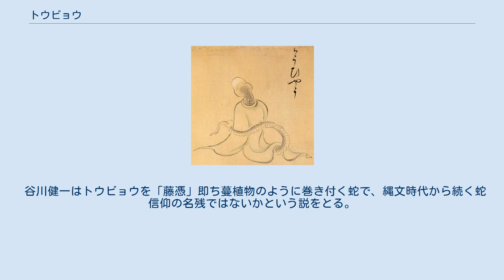トウビョウ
『化物づくし』 （作者不明、江戸時代） トウビョウは、中国・四国地方に伝わる憑きもの。
香川県ではトンボカミともいう。
 トウビョウはヘビの憑きものといわれ、その姿は10-20センチメートルほどの長さのヘビで、体色は全体的に淡い黒だが、首の部分に金色の輪があるという。
また、沖田神社の末社道通宮など、岡山県の幾つかの神社では、白蛇と伝承されている。
鳥取県ではトウビョウギツネといって小さなキツネだともいう。
75匹の群れをなしており、姿を消すこともできる。
 トウビョウの憑いている家はトウビョウ持ちといわれ、屋敷の中にトウビョウを放している家もあるが、四国では人目につかないように土製の瓶にトウビョウを入れて、台所の床上や床下に置いておき、ときどき人間同様の食事や酒を与えるという。
 こうしたトウビョウ持ちの家は、金が入って裕福になるといわれる。
また飼い主の意思に従ってトウビョウが人に災いをもたらしたり、怨みを抱いた相手に憑いて体の節々に激しい痛みをもたらすという。
但し飼い主がトウビョウを粗末に扱えば、逆に飼い主に襲いかかるという。
 岡山県ではトウビョウの祟りを鎮めるために道通様（どうつうさま）の名で祀られている。
笠岡市の道通神社はこの道通様の神社としての側面があり、信者から奉納された道通様の小さな家があり、ヘビの好物として卵などが供えられている。
なお、それらの家の中に祀られた蛇の置物は擬宝珠に巻き付いてそれぞれ阿吽の口の形をした二匹の白蛇の姿をしている。
沖田神社の末社道通宮の社史でも、道通様は白蛇と言い伝えられている。
 谷川健一はトウビョウを「藤憑」即ち蔓植物のように巻き付く蛇で、縄文時代から続く蛇信仰の名残ではないかという説をとる。